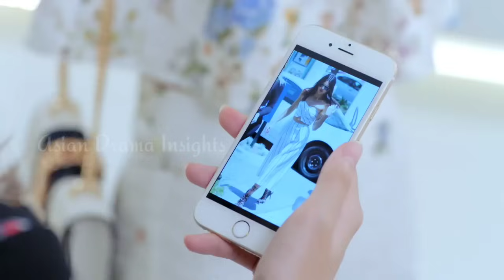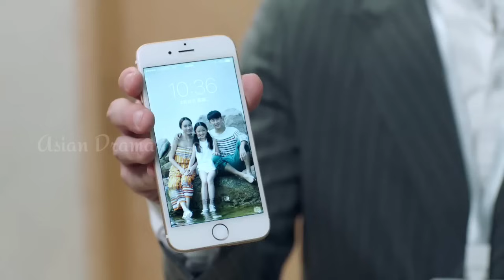Part 4 || Antifan Girl becomes Top Superstar's Assistant || New Chinese drama Explained in Hindi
CEO Love Story
Boss and Secretary Love Story korean drama
Bossy CEO loves Secretary korean drama

Hidden love,hidden love chinese drama,secret love, 2023,hidden love story, kdrama in hindi,fireworks of my heart in hindi, forever love in hindi,
New Chinese drama explain in Hindi
 korean drama explained in hindi
thai drama
love
korean drama
love triangle
my girlfriend is an alien explain in hindi